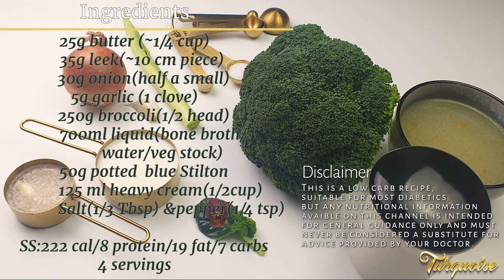Broccoli Stilton Soup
This creamy soup is ready in no time, perfect for a chilly day.
*low carb *keto *diabetes-friendly recipe
Total quantity is 4 servings.
Nutritional information per serving
222 calories
    8g protein
  19g fat
    7g total carbs

Ingredients
25g butter (~1/4 cup)
    35g leek(~10 cm piece)
      30g onion(half a small)
5g garlic (1 clove)
     250g broccoli(1/2 head)
          700ml liquid(bone broth/
               water/veg stock)
     50g potted  blue Stilton
              125 ml heavy cream(1/2cup)
                    Salt(1/3 Tbsp) &pepper(1/4 tsp)

*This is a low carb recipe,
suitable for most diabetics,
but any nutritional information
available on this channel is intended
for general guidance only and must
never be considered a substitute for
advice provided by your doctor.*